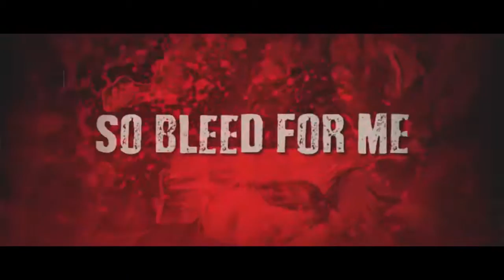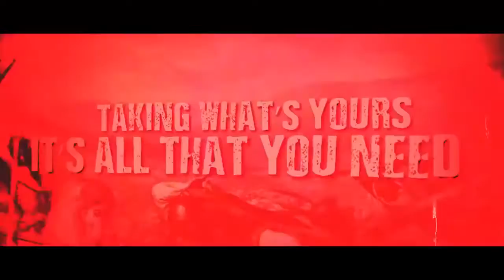HATRIOT - Organic Remains (Lyric Video)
Organic Remains" is taken from HATRIOT's album "From Days Unto Darkness" - out on July 26, 2019 via Massacre Records.